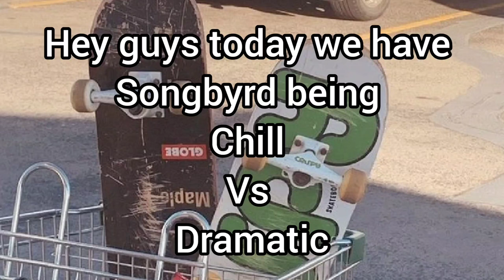songbyrd being chill vs dramatic